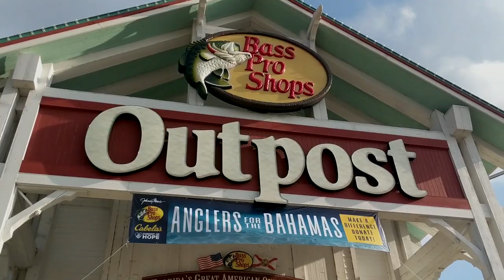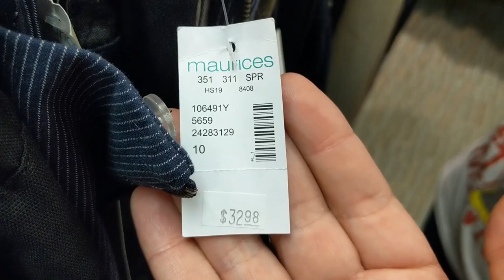Autism ASD Birthday Party - Afraid of Stuffed Animals | Ready, Set, Autism Family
Birthday Party - Afraid of Stuffed Animals | Ready, Set, Autism Family

Autism & birthdays are not really a good mixture. Melia being gluten free is challenging for birthdays!

Even though it wasn't Mela's birthday we still had to do some things differently.

Isaac turned 3 on September 29th!

We had a series of mini celebrations for him throughout the weekend. Their grandparents drove up again to celebrate with them!

In this video we announce that we are trying to get something to help Melia. This has been a several year journey and lots of research. We will be doing a whole series on the journey. It will be a lot of work to put it all together but we are very excited about it!!!